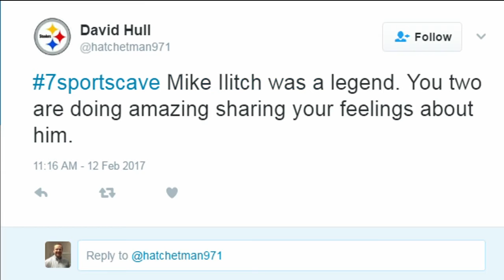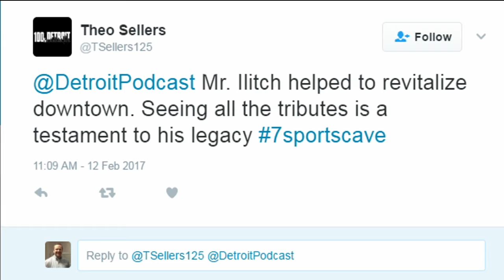Taking your tweets with Kyle Bogie and Brad Galli on the 7 Sports Cave